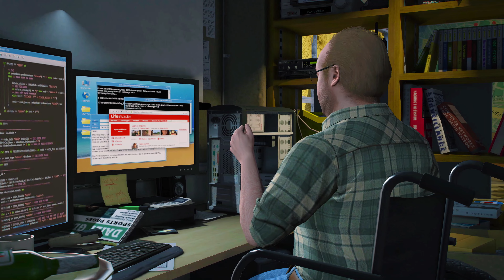The Wrap Up - GTA V Modded Gameplay 4K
gta 5 storymode gameplay in 4k at 60 fps! Story mode mission The Wrap Up complete walkthrough gameplay!